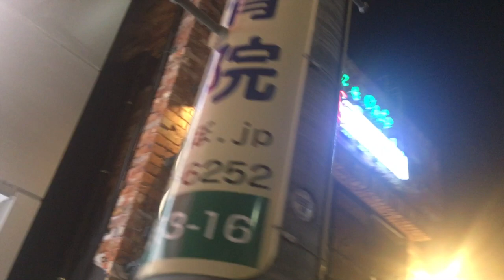David Manuhutu - "A Journey" Japan Tour (Snippet)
David Manuhutu - "A Journey" Album Japan Tour

Supported by BEKRAF

Personnel in Nagoya:
Ikuto Shimizu - Guitar
Satoshi Arakawa - Bass
Harutaka Sakita - Drums

Personnel in Tokyo:
Hirofumi Ono - Guitar
Kent Yokota - Bass
Hironori Suzuki - Drums
Ade Irvan Riswandi - Kendang